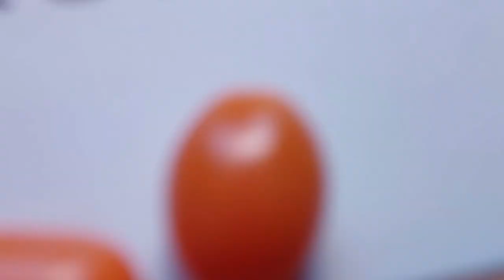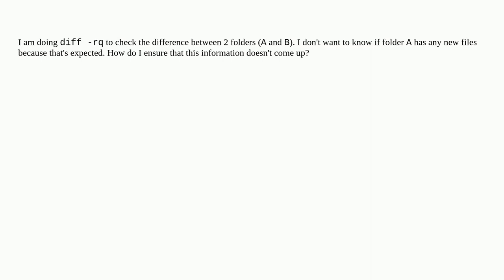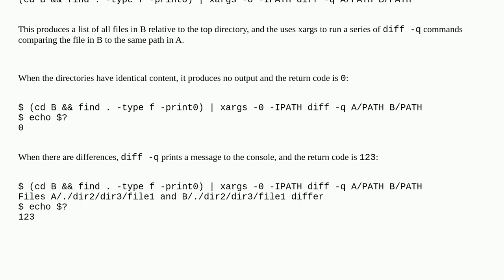Unix: How to prevent diff -rq from showing newly created files, when comparing the different vers...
How to prevent diff -rq from showing newly created files, when comparing the different versions of a folder?

A special thanks goes out to the community

  diff file-comparison